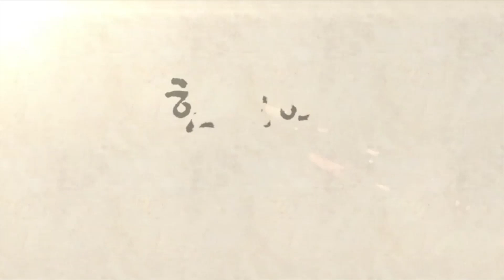그냥 넘기면 큰일나요! 자주 체하는 이유와 치료방법, 이렇게 간단할 수가 없다! _위담 유튜브 강의 프로젝트 [62강]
소화제를 먹어도 체한 것이 잘 내려가지 않고
명치답답, 설사, 트림 등 다양한 증상을 동반하는
체기, 경험해보신 적 있으시죠?
체기란 무엇이며 자주 체하는 원인과
진단방법, 치료방법, 예방법까지
강남위담한방병원 나병조원장님이
자세히 알려드리도록 하겠습니다.

강남위담한방병원 유튜브 강의 프로젝트
[한의학, 새로운 옷을 입다!]
제 62강. 체기의 진단과 치료방법

영상을 통해 더 자세한 내용을 확인하실 수 있습니다.